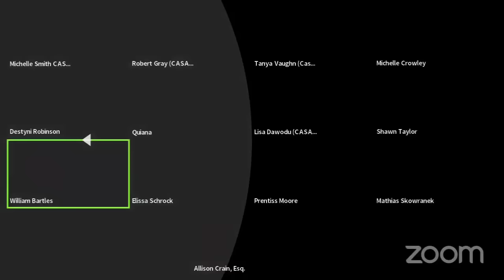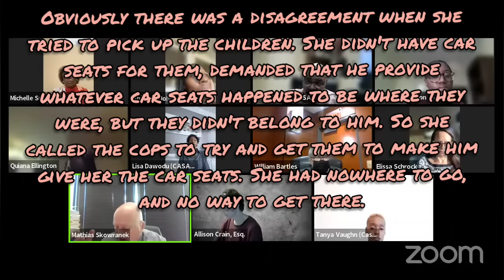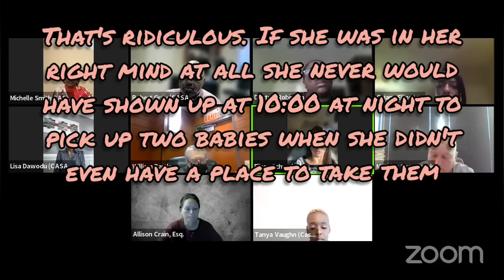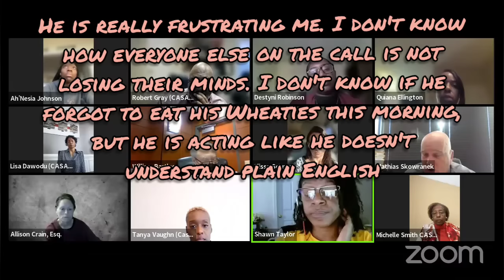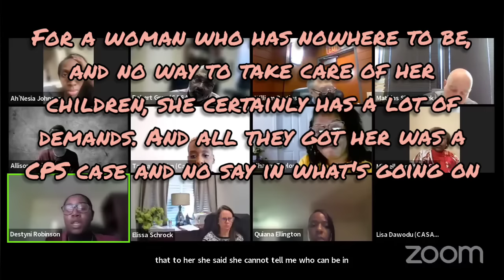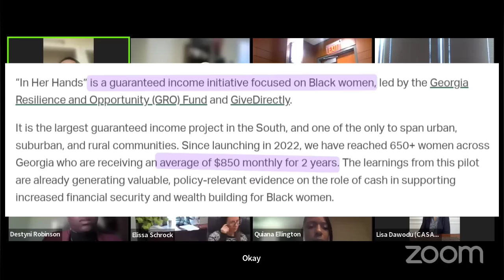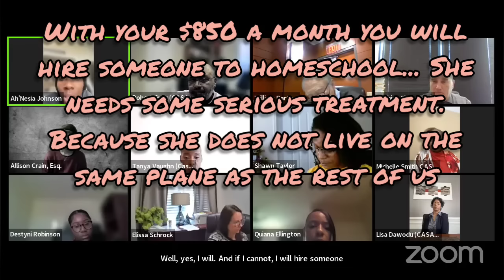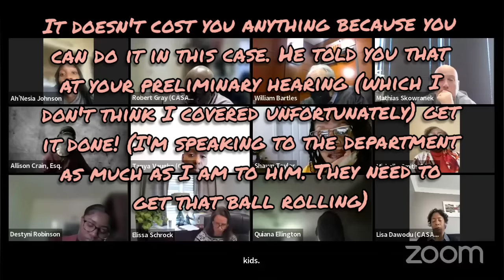part one - Absolutely Bonkers With Judge Bartles!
Part Two

For Commissions please visit :

Facebook.com/OnTropolis